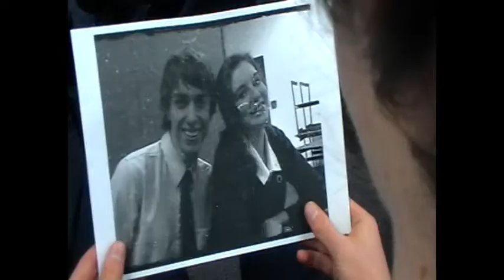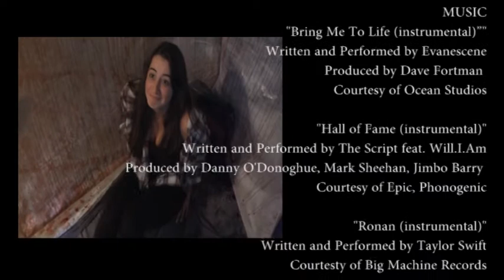Final Cut - BDSC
this is our year 12 short film for Media Studies.